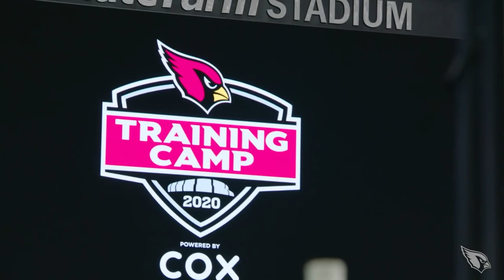Reacting To The Arizona Cardinals Schedule! NFL Schedule Release 2021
As of yesterday, the NFL officially released the schedules of all 32 teams, which brings us one step closer to watching NFL football again! Looking at the Arizona Cardinals schedule for the upcoming 2021 regular season, on paper, we have a pretty difficult schedule. We play a ton of good opponents all year round, so we'll see some great games! The Cardinals play teams like the Packers, Browns, Titans, and Rams just to name a few. With the roster we currently have, I think this team has a legit shot of making the playoffs and competing for a super bowl! It'll be tough with the schedule we have, but I have faith in the Cardinals! Also, make sure to let me know down in the comment section how many wins you think the Cardinals will get, and if you think they're a legit contender or not!

And if you guys are interested in the equipment I use to record my videos, here they are! :)
Elgato Wave 3 Microphone
Elgato Capture Card
Sceptre 27” Monitor